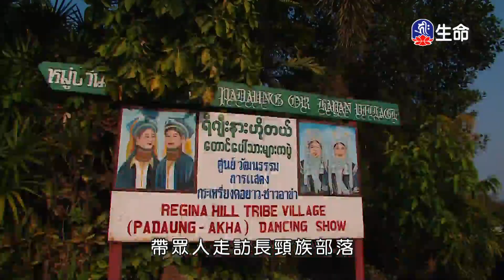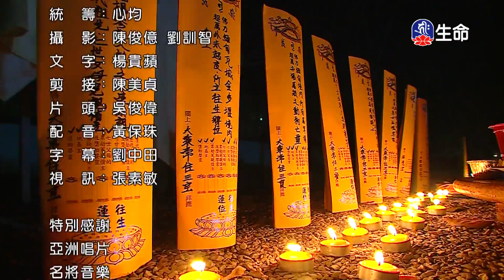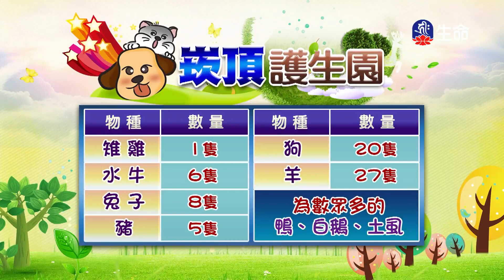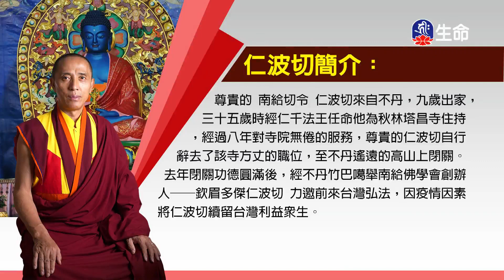長頸組、大華佛經_慈心悲行-緬甸弘法_(lifetv_20210508_17：30)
慈心悲行-緬甸弘法_長頸組、大華佛經。